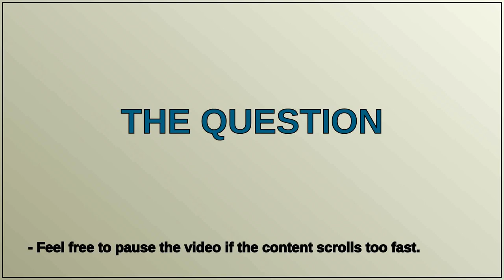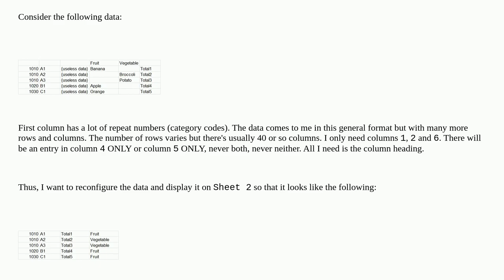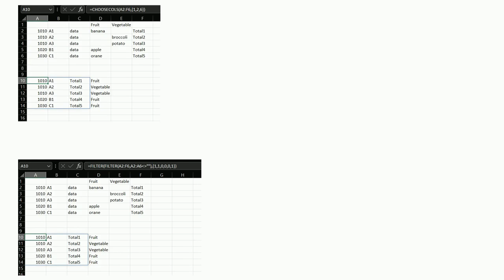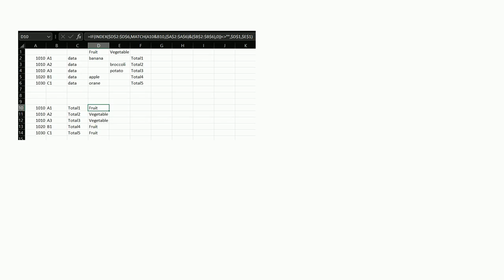How to summarize row and column data?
A special thanks goes out to the community

  microsoft-excel